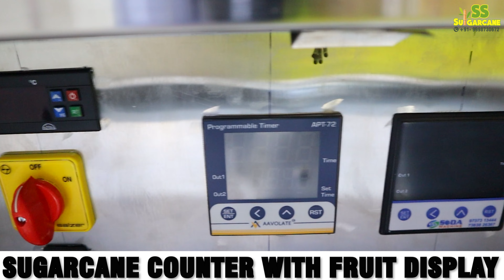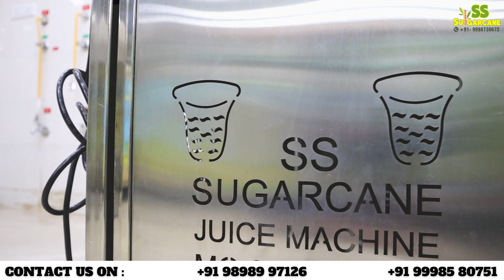2024 मे लखपति बना देगा ये नया बिज़नेस, एक मशीन से अनेक बिज़नेस |Best new business ideas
Welcome to SS Sugarcane Juice Machine company 🤗

हमारे पास 27 से अधिक गन्ना जूस मशीन है  जो के मार्किट के सबसे बेहतरीन रसवन्ते मशींस है |
हमारे रसवन्ते मशीन एक ही बार में गन्ने का 95 % रस निकाल देते है और जो की HYGENIC JUICE CONCEPT पर आधारित है |

OUR SUGARCANE JUICE MACHINE RANGE:

01. SUGARCANE 304 JUICE MACHINE.
02. SUGARCANE 304 BATTERY OPERATED MACHINE.
03. SUGARCANE 304 + JUICE MACHINE.
04. SUGARCANE IMPORTED JUICE MACHINE.
05. SUGARCANE MACHINE 1.5 HP MODEL.
06. SUGARCANE HONDA ENGINE MODEL.
07. SUGARCANE BATTERY OPERATED MODEL.
08. SUGARCANE JUICE + PEELER 2 IN 1 MODEL.
09. SUGARCANE 3 PHASE MODEL.
10. SUGARCANE COMPACT COUNTER WITH ONLINE CHILLING SYSTEM.
11. SUGARCANE BATTERY OPERATED CART MODEL.
12. SUGARCANE 304 BATTERY INVERTER CART MODEL.
13. SUGARCANE SOLAR CART MODEL.
14. SUGARCANE NON ELECTRIC SODA + SUGARCANE CART MODEL.
15. SUGARCANE 304 CART BIKE TROLLEY MODEL.
16. SUGARCANE FLOOR MODEL.
17. SUGARCANE COUNTER MODEL.
18. SUGARCANE LAHRI MODEL.
19. SUGARCANE REGULAR TROLLEY MODEL.
20. SUGARCANE REGULAR TROLLEY 2024 MODEL.
21. SUGARCANE JUMBO MODEL.
22. SUGARCANE JUMBO NEW 2024 MODEL.
23. SUGARCANE JUMBO WITH JUICE SHOP MODEL.
24. SUGARCANE CORIAN MODEL.
25. SUGARCANE CORIAN PLC BASED MODEL.
26. SUGARCANE ALL IN ONE JUICE SHOP MODEL.
27. SUGARCANE JUICE SHOP WITH FRUIT DISPLAY.

ADDRESS📌:

26/A SS SODA MACHINE HIGHWAY COMMERCIAL CENTRE, Opp. CHHIPA SOCIETY BRTS STAND, Nr. OLD MOTI BAKERY, DANILIMDA ROAD, AHMEDABAD - 380028, GUJARAT, INDIA.